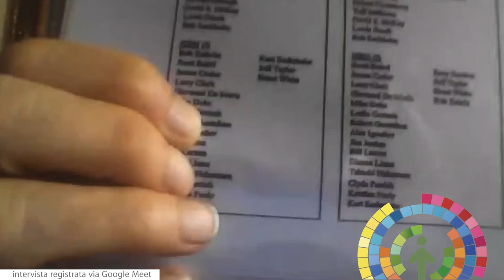#6 Conversazione: il prof De Maria "l'uomo delle rocce lunari"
Giovanni De Maria è stato professore ordinario di Chimica Fisica, ricercatore associato presso il dipartimento di Fisica dell’Università di Chicago e direttore dell’Istituto di Chimica Fisica ed Elettrochimica dell’Università di Roma.
Incaricato dalla Nasa a svolgere ricerche sui campioni lunari della Missione Apollo 11, 12, 14, 15, 16 e 17 è autore di oltre 140 pubblicazioni. Presidente del Comitato Ordinatore della Facoltà di Scienze Matematiche, Fisiche e Naturali presso l’Unibas è membro dell’International Academy of Ceramics e consulente Nasa presso l’Aiaa (Istituto americano di Aeronautica ed Astronautica) per la programmazione delle attività spaziali. Nel 2010 è stato insignito dal Presidente della Repubblica italiana della Medaglia d’oro di Benemerito della Scienza e della Cultura.